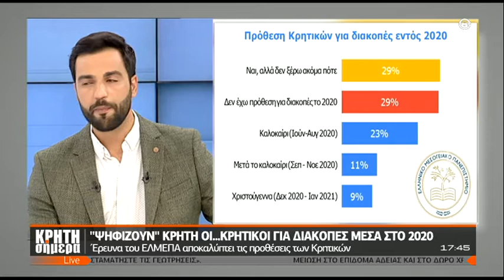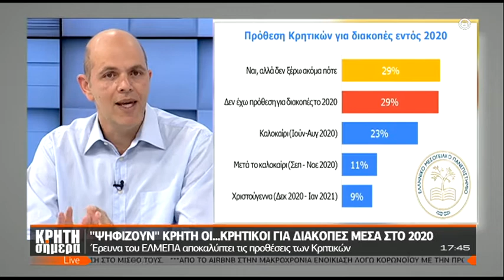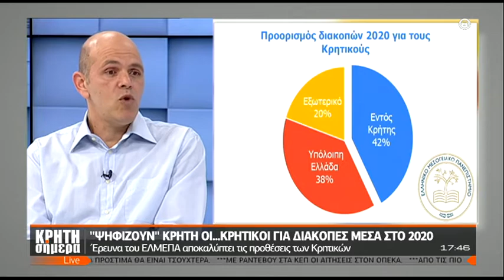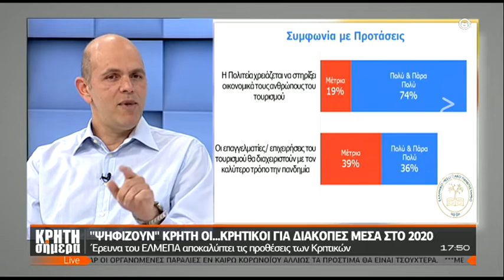"Ψηφίζουν" Κρήτη οι Κρητικοί για διακοπές μέσα στο 2020